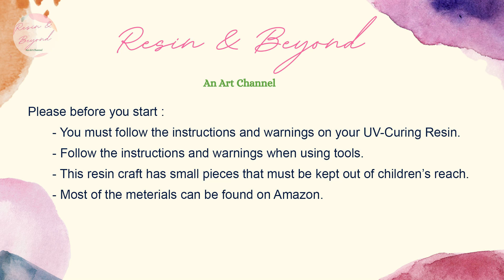Ancient Pearls. DIY Ancient Pearls Pendant. UV-Resin.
DIY Ancient Pearls Pendant. UV-Resin.
Résine, Harz, resina, 树脂, राल, 樹脂, 수지, رال, reçine, Damar, ريزن, راتينج
Tutorial
Music from Uppbeat (free for Creators!):